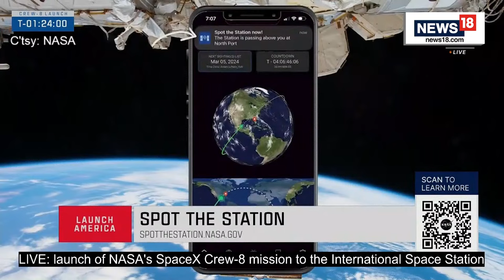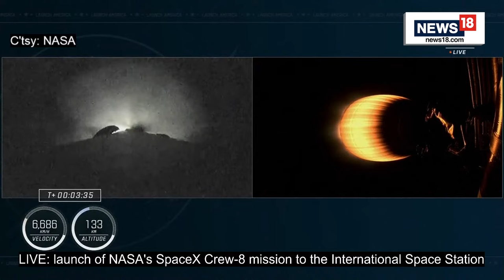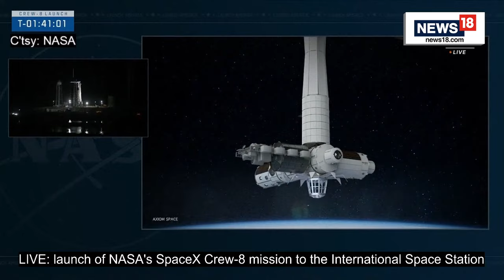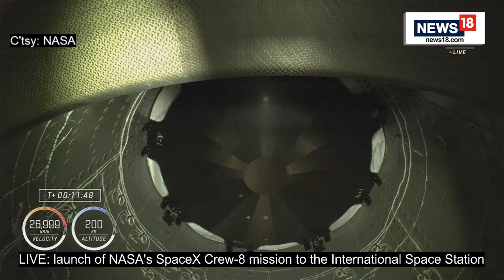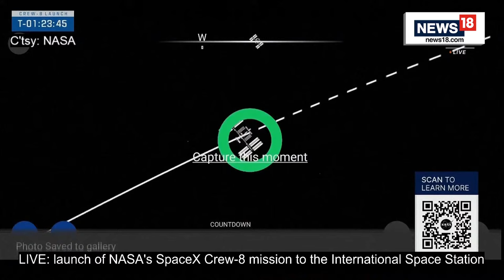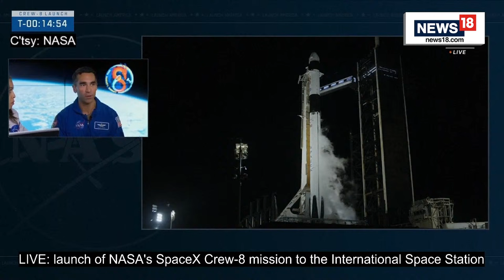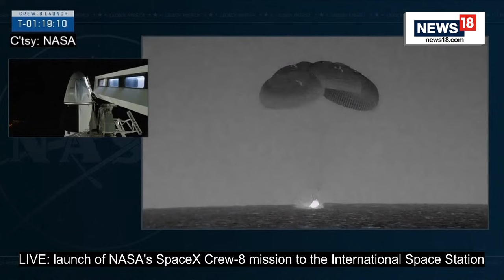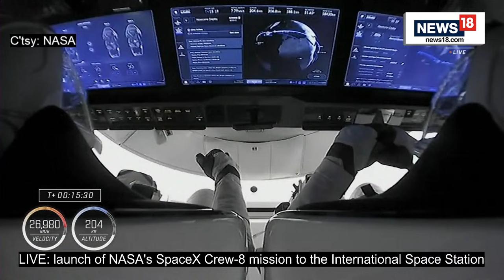NASA SpaceX Crew 8 Launch LIVE | NASA’s SpaceX Crew-8 Suits Up for Launch | SpaceX Crew-8 Mission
NASA and SpaceX said there is a 75% chance of favorable for Sunday night's planned liftoff of the Crew-8 mission, sending 3 American astronauts and a Russian cosmonaut to the International Space Station.

The mission was initially scheduled to lift off Saturday night from NASA's Kennedy Space Center in Florida, but SpaceX posted an update on X Saturday evening that it was standing down due to elevated winds at the launch site and in the flight track of the spacecraft.

n18oc_world